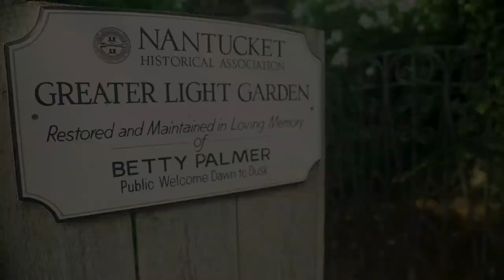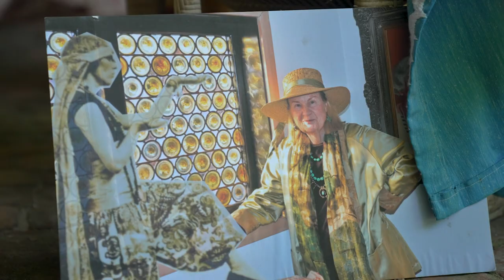Hanna Monaghan in Her Garden at Greater Light in Nantucket, portrayed by Beverly Hall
This interpretive presentation by Beverly Hall honors the creative legacy of Gertrude and Hanna Monaghan. Performed in the beautiful Greater Light garden, Beverly portrays Hanna, sharing memories of how she and her sister transformed an historic cow and pig barn into an iconic summer sanctuary and art studio.

Beverly has been portraying Hanna in this beautiful setting for many years inspired by the lives of the Monaghans. The program concludes with an interview with Beverly on her inspirations and how she "became Hanna."

Greater Light is an iconic historic property owned by the Nantucket Historical Association. Learn more about the history of Greater Light

Interviewer, Mary Lacoursiere, Nantucket Historical Association
Produced by Nantucket Community Television